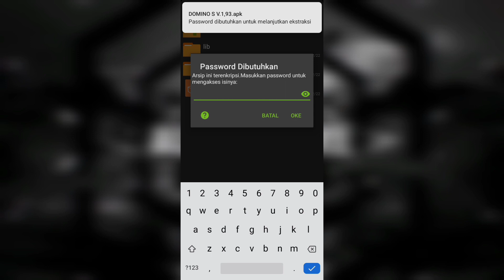FREE PASSWORD!!! Apk Mod HIGGS DOMINO S 1.93 X8 SPEEDER ORIGINAL TERBARU || Alfis bre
link download ada di komentar paling atas